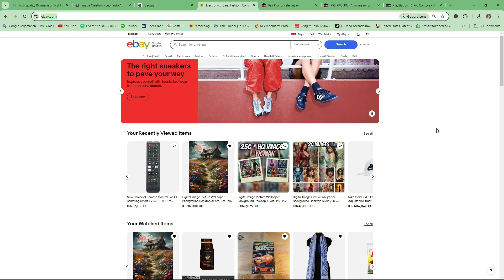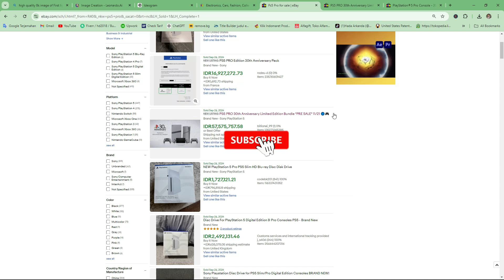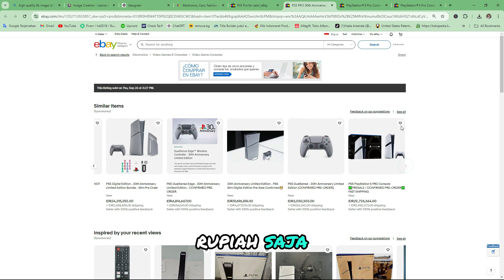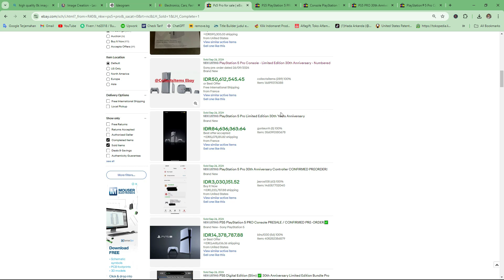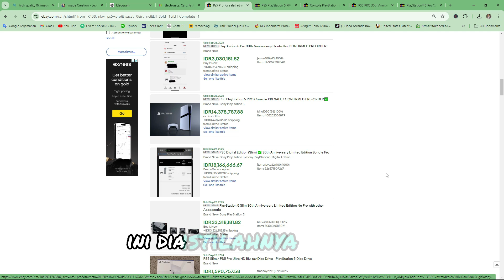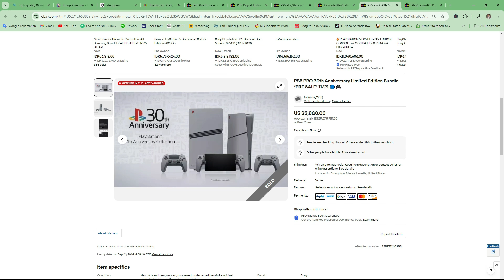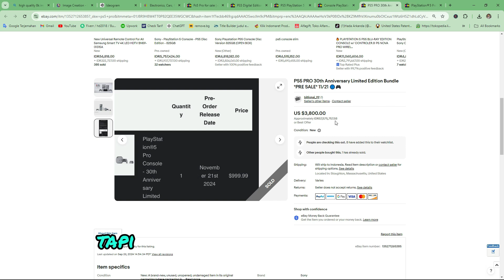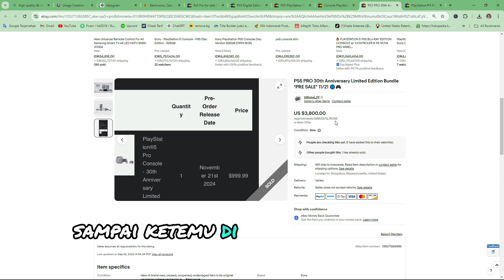CARA PEMULA UNTUNG 4X LIPAT JUAL MESIN PLAYSTATION DI EBAY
kelas website tanpa coding dihabiskerja
Website AI yang dipakai untuk generate image:

Jika Anda sedang mencari cara untuk mendapatkan cara Pemula Jual Mesin PlayStation di eBay Bisa Cuan 4x dengan mudah, video ini sangat cocok untuk Anda! Di sini, mas blogger akan memberikan panduan jual mesin PlayStation di eBay untuk pemula, lengkap dengan tips praktis agar bisa mendapatkan keuntungan maksimal. Pelajari cara mudah jual mesin PlayStation di eBay dan untung 4 kali lipat hanya dengan mengikuti langkah-langkah yang mudah dan efisien.

Untuk para pemula yang ingin sukses, video ini akan membahas strategi pemula jual mesin PlayStation di eBay bisa cuan 4 kali lipat tanpa ribet. Rahasia cuan 4x lipat jual mesin PlayStation di eBay untuk pemula ini sangat cocok bagi Anda yang baru memulai. Simak tips pemula jual mesin PlayStation di eBay dari masblogger agar Anda bisa menikmati hasil maksimal dari setiap penjualan!.